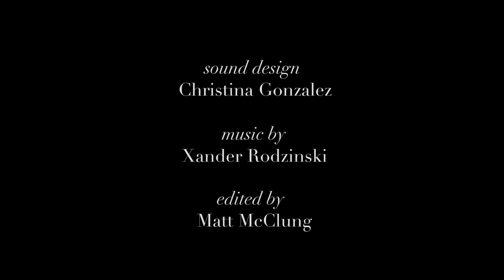Scratch My Back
A couple negotiates.